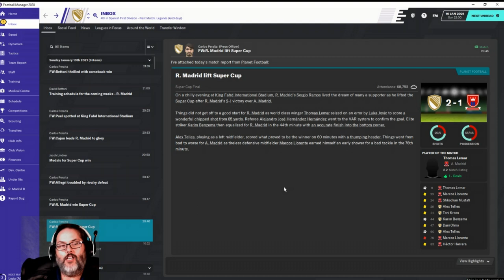FM20 : Goal of the Decade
I've been playing FM since FM14 and currently in my Real Madrid beta save on my channel.  I was playing out a few matches between episodes and got hit with this stunning beaut of a goal.  It has to be the greatest goal I have personally seen in Football Manager.